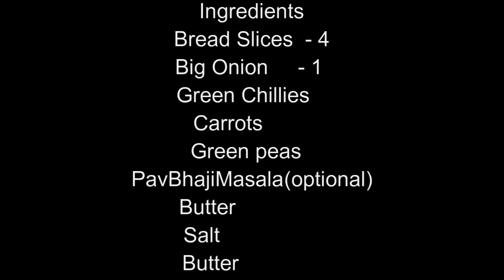Tofu Bread Toast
Green chillies

Carrots

Green peas

Butter

Salt

Method:

Step 1:

Chop -

1. Onion Partially small Pieces

2. carrot in to small

Suggest keeping the chopped veggies (green peas, carrots, sweet corn) in freeze for

45mins to cook better and taste better

Step 2:

Take a pan and heat 1 tbsp of oil, add 2 tbsps of butter and heat it gets melted

completely, then add onion (chopped small partially) and sauté till it becomes soft, add

green chillies to the onion. Now add frozen veggies and sauté well – add little salt and

Pav Bhaji Masala to the mixture and stir well. Then add Tofu pieces and mix gently.

- Mash the tofu to taste better.

- Close the pan with a lid for 2 mins and allow it to cook fine

Open the lid, add coriander leaves and give a quick stir.

Note: “Please check whether the veggies are cooked, otherwise add some water and cook

again”.

Step 3:

Heat a Pan with 1 tbspn of butter and toast two bread slices on the pan (toast either sides

or one side as per your taste). Spread the cooked tofu on the sliced bread and toast the

other side of the bread.

“Tofu bread toast is ready to serve for your breakfast”